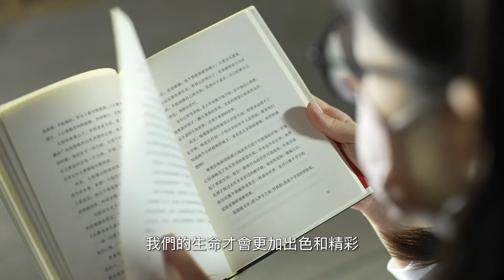【2022年“4‧23全城共讀”──過程也是財富】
追尋夢想，獲得成功，固然歡喜，但是萬一失敗，又是否毫無意義？一步步通往成功的道路上，磨煉的過程以及累積的經驗，往往才是最寶貴的。

2022年“4‧23全城共讀”領讀人之一的澳門博物館兒童導賞員 沙安翹為大家介紹的正是巴西作家保罗 . 柯艾略的代表作之一《牧羊少年奇幻之旅》。這本書暢銷多個國家，榮獲多項國際大獎，全球銷量超過6500萬冊。

《牧羊少年奇幻之旅》講述一位西班牙牧羊男孩追尋夢想，前往金字塔尋找寶藏的歷程。過程中主人翁遇到了不同的人和事，經歷了許多波折，原來寶藏就在自己熟悉的地方。最後主人翁明白到金銀財寶，只是物質上的寶藏。而在這一趟歷程中的所見所聞，才是真正的財富。

2022年“4‧23全城共讀”由文化局局長梁惠敏、文化傳播大使胡啟邦以及澳門博物館兒童導賞員沙安翹擔任領讀人，透過影片分別向大家介紹心水圖書。
4月23日世界閱讀日，自發自主，一人閱讀！不限形式，讀出精彩！